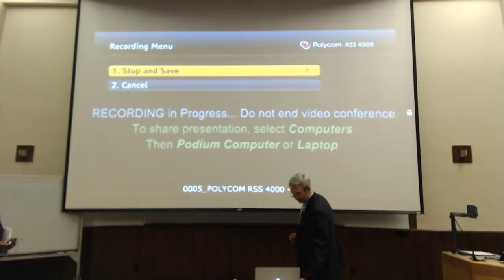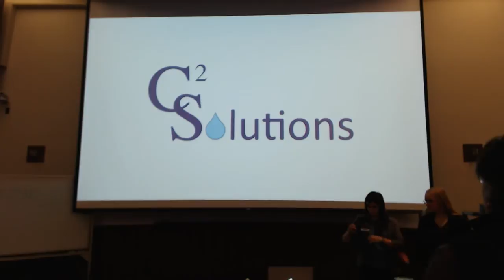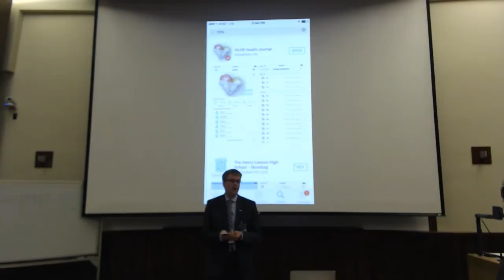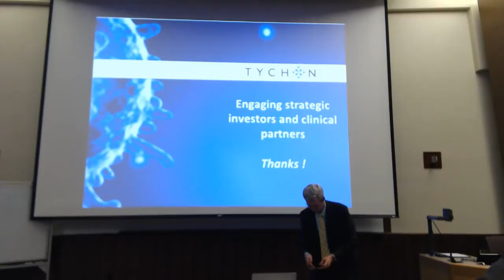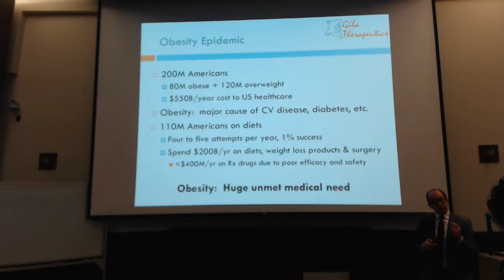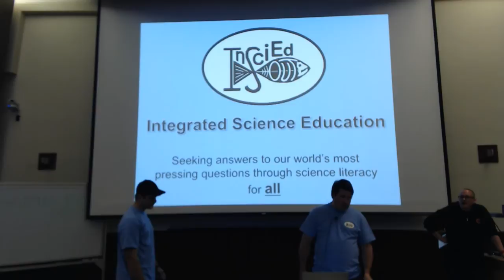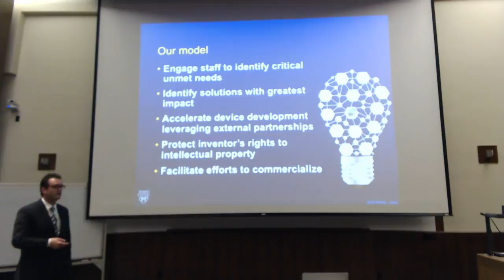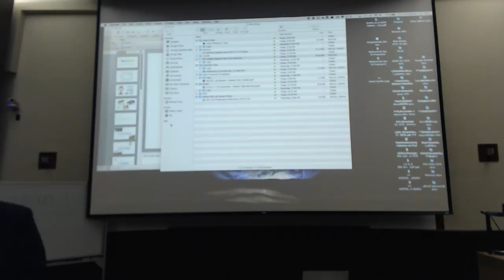Walleye Tank: Ice Fishing Edition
Enter "The Walleye Tank", where life science businesses give 2 minute pitches on their ideas, companies, or service providers.